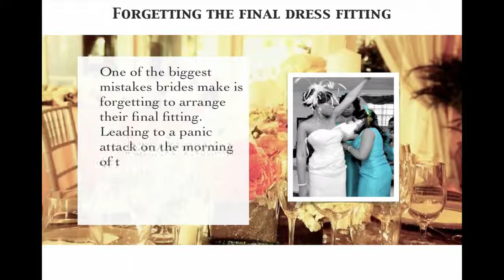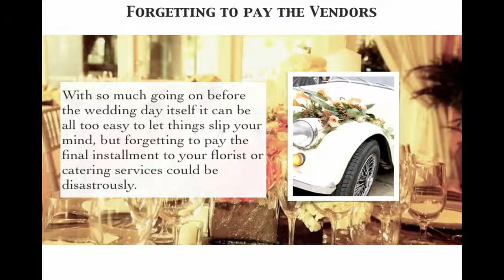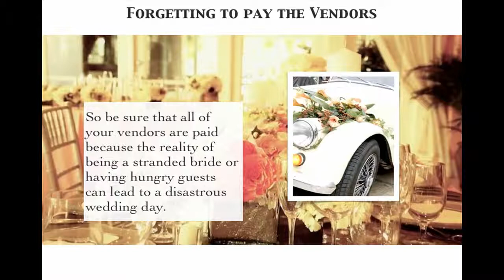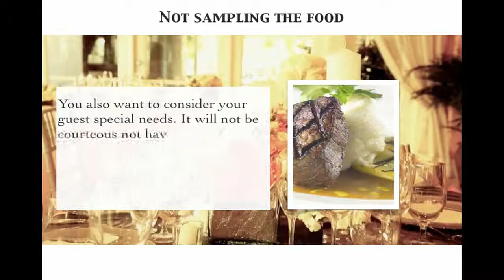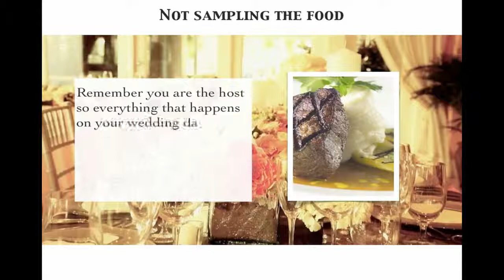Wedding Planning: 7 Most Common Mistakes by Brides when Planning their Wedding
Looking to have the perfect wedding? Then here are the 7 most common wedding planning mistakes that brides make when planning their wedding. Avoid these and you are guaranteed  to have the perfect wedding day.